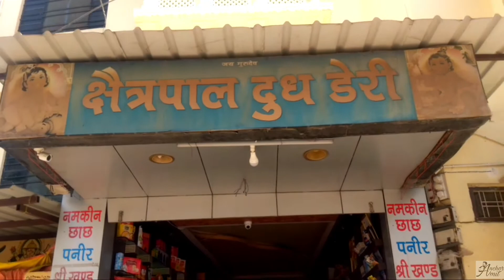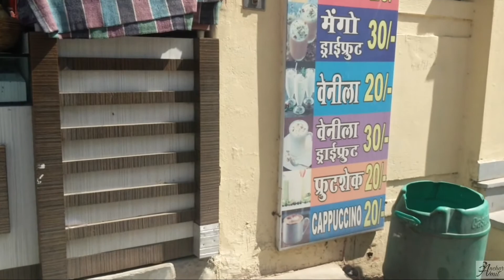Ep.16 | 1 नंबर छाछ | Best chach in udaipur | Best butter milk in india|Indian street Food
स्थान - क्षेत्रपाल दूध डेरी ,बी एन कॉलेज के सामने वाली गली के अंदर,ओरियनटल पैलेस रोड ,उदयपुर

FOLLOW US -
IG- Anchoramitdani1434 - I'm on Instagram as @anchoramitdani1434.
Editing – Amit
Voiceover- Amit
Shoot by...Me
Support by - Madhur
Category-  Food Review
No copyright